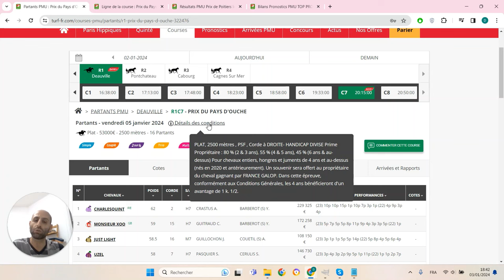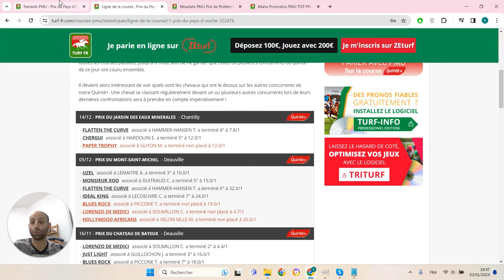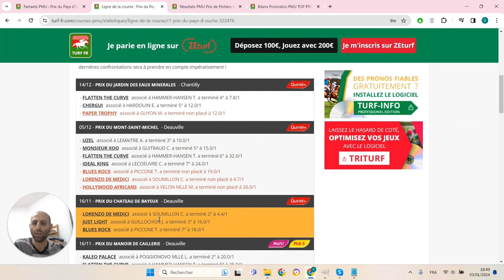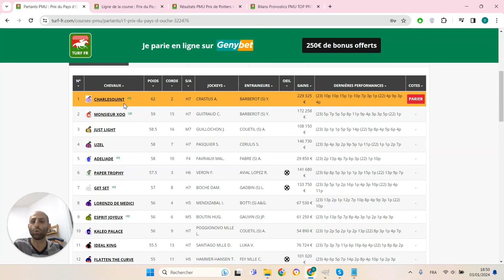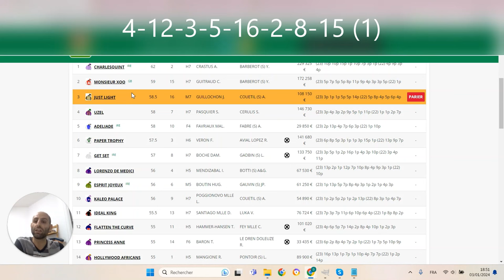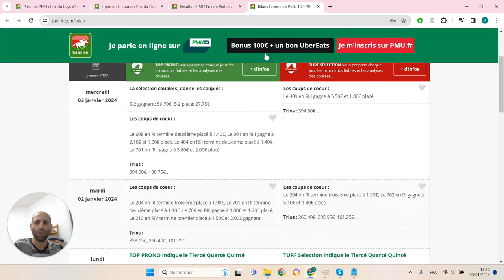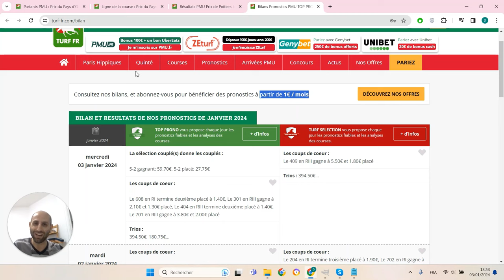PRONOSTICS PMU GRATUIT DE LA MINUTE QUINTE+ DU JOUR VENDREDI 5 JANVIER 2024 #322476